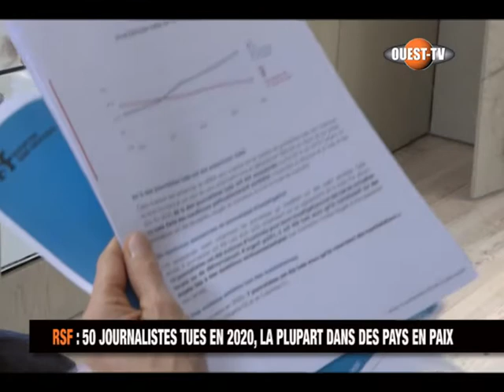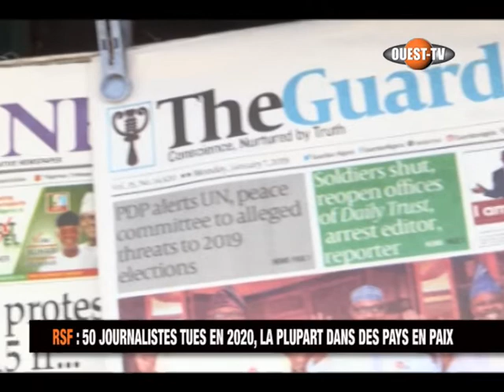RSF RAPPORT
RSF : 50 JOURNALISTES TUES EN 2020, LA PLUPART DANS DES PAYS EN PAIX